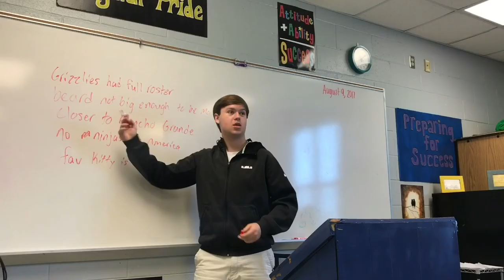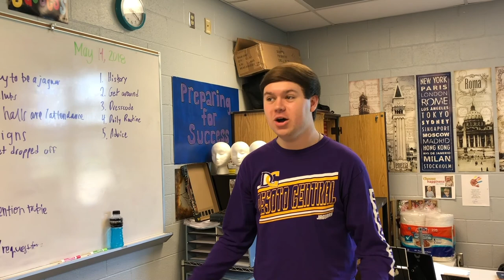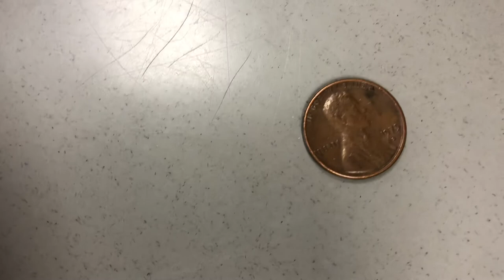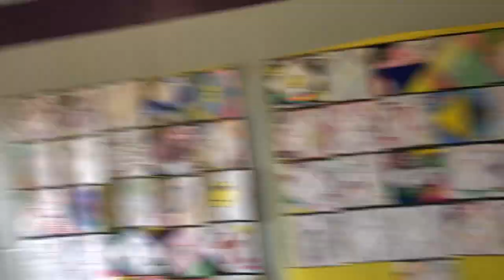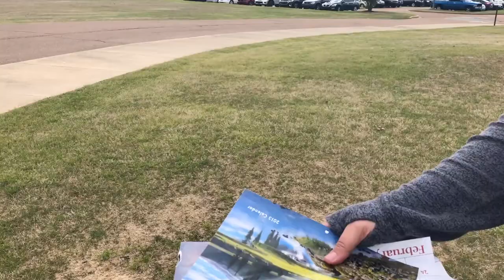Jag TV Finale 4